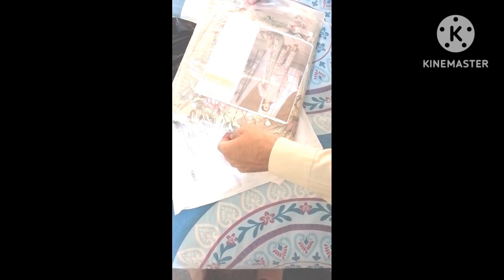sokamal online winter collection unboxing